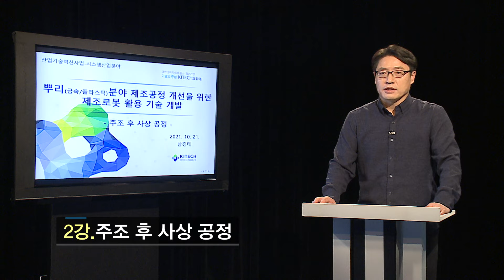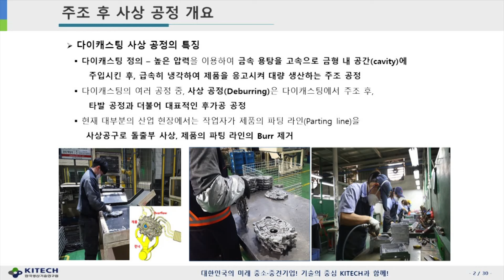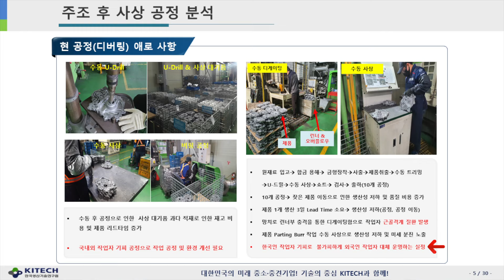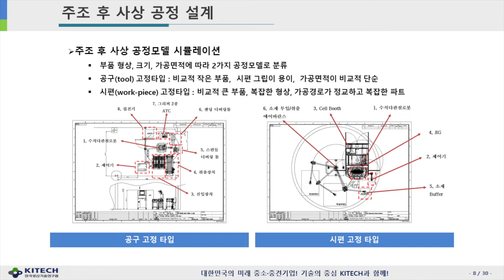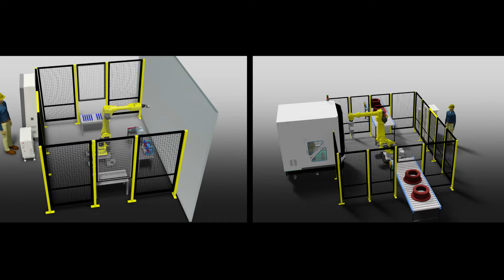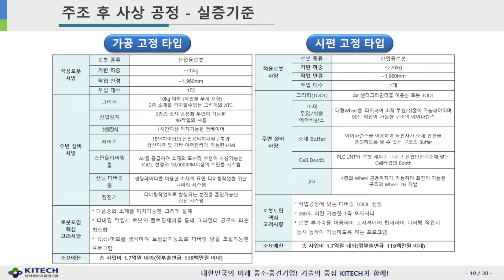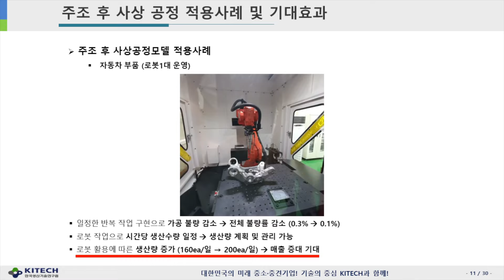표준공정모델 도입기업의 로봇활용인력 교육지원 - 한국생산기술연구원 남경태 박사 2강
표준공정모델 도입기업의 로봇활용인력 교육지원
한국생산기술연구원 남경태 박사 2강